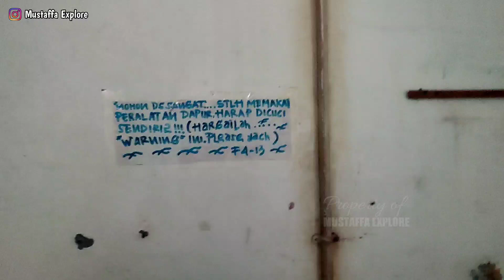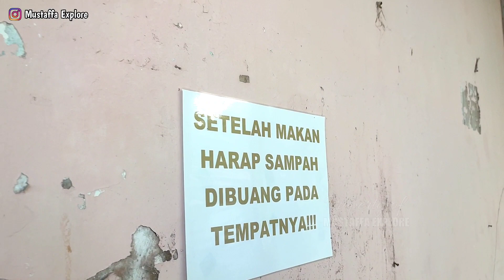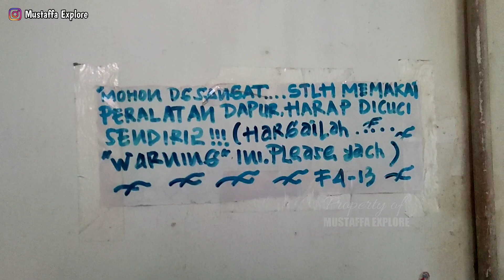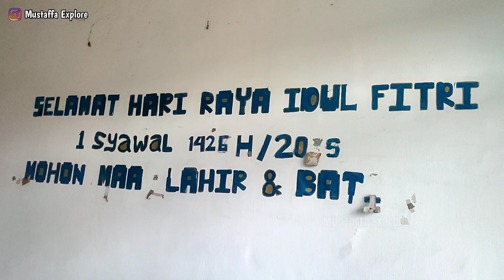Dormitori Mukakuning Batam Blok F Menyeramkan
Dormitori Mukakuning Batam Banyak yang kosong salah satu nya di Blok F, tidak dihuni oleh manusia sekian lama membuat bangunan ini menyeramkan bahkan saat kondisi terang sebab itu saya mencoba explore dormitori ini, seperti apa kondisi terkini setelah sekian lama tidak di huni ? dan apa sajan yang saya temukan ? yuk simak video nya hingga akhir dan bagi yang belum subscribe silahkan di subscribe untuk dapat notifikasi video berikutnya.

tanks to watching and enjoy with Mustaffa Explore 😁